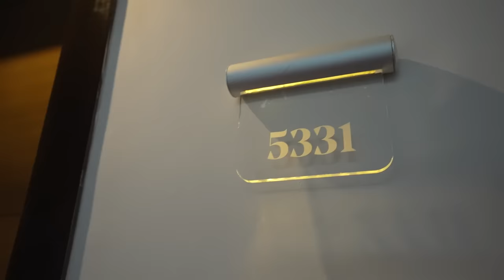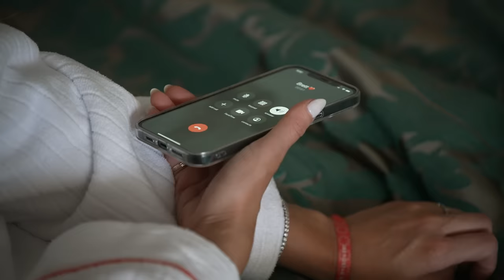SNEAK PEEK: Shep Rose Says Single Taylor Ann Green Is "Dangerous" | Southern Charm (S9 E12) | Bravo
After Taylor Ann Green went walking with Jarrett Thomas last night, Shep Rose says it would be "sad for her" if they hook up, and Madison LeCroy digs in to the nature of their flirting. Watch new episodes of Southern Charm, Thursdays at 9/8c on Bravo and stream next day on Peacock.

About Southern Charm:
New relationships are forged alongside new resentments, but old habits die hard as these southern socialites grapple with shocking allegations that could fracture what were thought to be unbreakable bonds.

Fresh off a sabbatical in Australia, Shep has returned to Charleston and is ready to work on a friendship with Taylor, which proves difficult when he hears rumors about what she’s been up to while he was Down Under.

Taylor is still working through her breakup with Shep and has been leaning on best friend Olivia for support. When a potential hookup of hers is revealed, Taylor denies the allegations and is unapologetic about enjoying her single life.

Olivia has put Austen in the rearview as she explores the dating scene and focuses on her female friendships, but a confusing betrayal leaves her questioning whom she can truly trust.

After his hot-and-cold relationship with Olivia freezes over, Austen is left wondering why his romantic endeavors never work out. Now some of his closest friendships come into question when dating rumors start to surface.

The construction on Craig’s house is a work-in-progress, and so is his relationship status with Paige. Craig finds himself in dating limbo and is hoping for her to commit to a move down south.

Newly married Madison is settling into domestic bliss, with husband Brett splitting his time between Charleston and California. Though she is focused on mending friendships, she doesn’t suffer fools gladly and fires back at anyone who attempts to bring her down.

With a stable new beau in her life, Venita has left the feud with Madison in the past and is focused on new friendships with Olivia and Taylor. She’s not afraid to call out transgressions within the group and take sides if necessary.

JT is a successful southern eccentric with a loud personality. Buoyed by his professional prowesses, he’s looking for a partner to spend the rest of his life with and has a particular southern belle in mind.

Leva continues to be the voice of reason, providing a shoulder to lean on for the ladies and offering sage advice about the Holy City’s Peter Pans.

Rod is a staple in the Charleston social scene and a quintessential southern gent who has swept Olivia off her feet, regardless of who that might upset.

Rodrigo is an interior designer in a long-term relationship with boyfriend Tyler. He has been friends with the Charmers for many years and helps to keep them grounded.

Cast:
Craig Conover
Austen Kroll
Shep Rose
Madison LeCroy
Venita Aspen
Olivia Flowers
Taylor Ann Green
Jarrett Thomas
Rodrigo Reyes
Leva Bonaparte
Rod Razavi